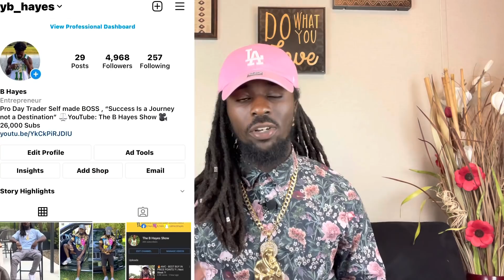🔥THIS CRYPTO Will Explode Massively😱 | HURRY💨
You now have a claim to a stock like Apple, Ford, or Facebook. In order to keep this claim to your stock, sign up and join Robinhood using my